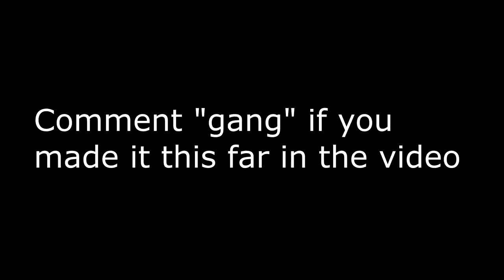Big dawgs 👑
make sure to watch till the very end!

im grinding for team continue like if you support the grind

(Ignore)
13 lil b fortnite montage,
homerton b fortnite montage,
sweaters ivan b fortnite montage,
smack a b fortnite montage,
neneng b fortnite montage,
press cardi b fortnite montage,